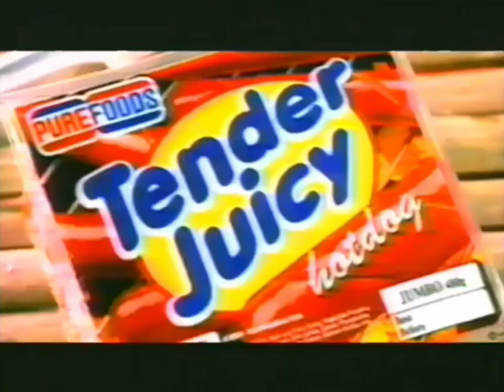Purefoods Tender Juicy hotdog 15s - Philippines, 2005